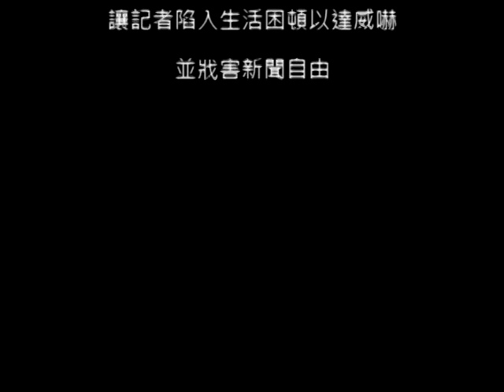2011.10.23 立委假扣押薪水恐嚇記者 學者齊聲援林朝億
立委謝國梁因新頭殼newtalk 報導旺旺併購案：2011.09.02《旺旺併中嘉案藍委兩度施壓NCC》，認為報導不實，對記者林朝億提起刑事及民事告訴。並在未審判前，假扣押其記者薪資所得三分之一，讓記者陷入生活困頓以達威嚇，並戕害新聞自由。學者在連署反對旺旺併購案的記者會上，聲援林朝億；分析媒體集團化後，記者寫報導的處境舉步維艱。